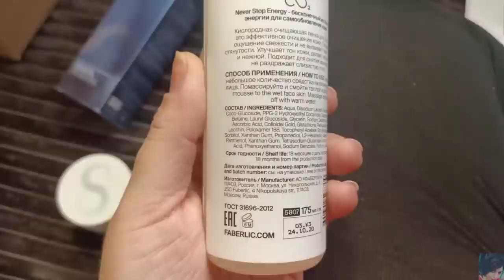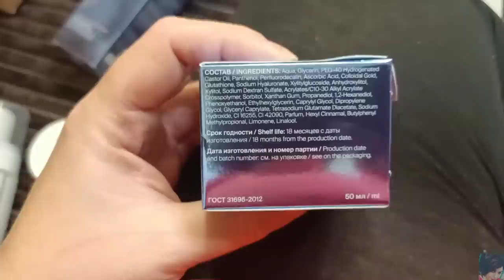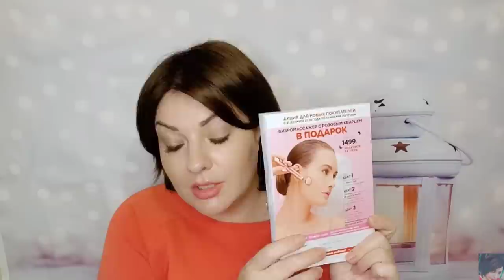❤️ FABERLIC ШИКАРНЫЙ ЗАКАЗ ПО 18 КАТАЛОГУ! МНОГО НОВИНОК!!! СЕРИЯ GLOBAL OXIGEN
ВСЕМ ПРИВЕТ!!!
В этом видео покажу вам свой заказ в компании FABERLIC по 18 каталогу. Новинки фаберлик, новые лаки для ногтей color & effect и colour & care, колготки фаберлик, новая помада velvet kiss, ароматы donna felice и  desirable, концентрированное моющее средство Grinly, серия Global Oxigen много другое!